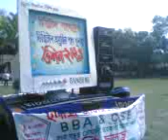নানান রকমের প্রাণী তৈরি করে খুলনা জেলা স্কুলের মাঠে বিশাল এক মেলা।